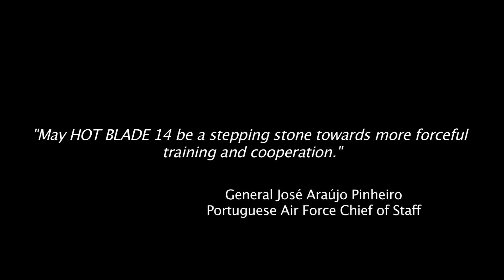hotblade2014 PRONTO A DESCOLAR / READY FOR TAKE OFF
Canal Oficial da Força Aérea Portuguesa.